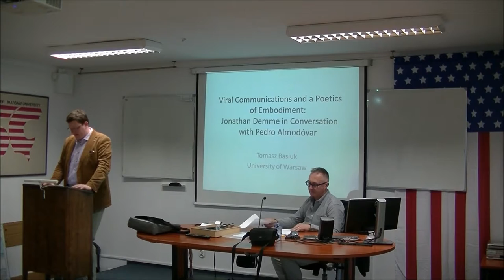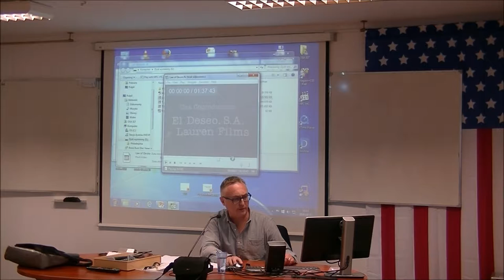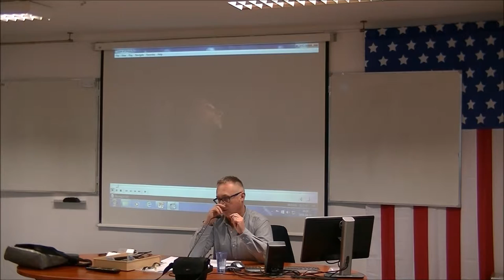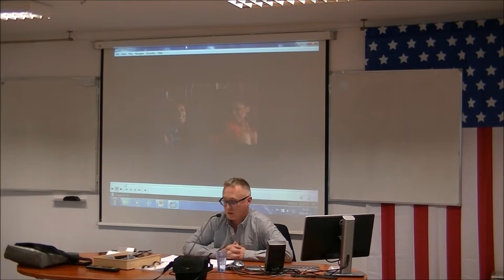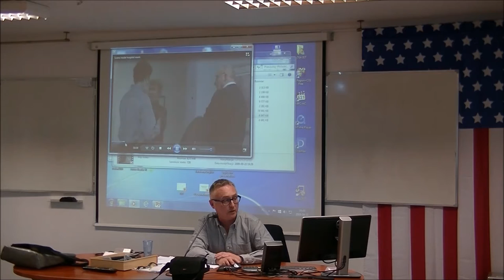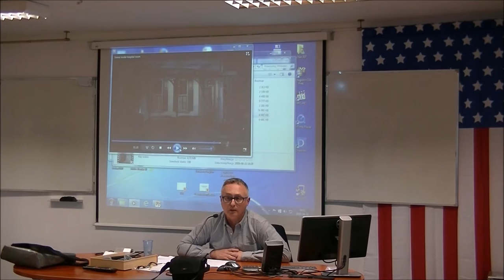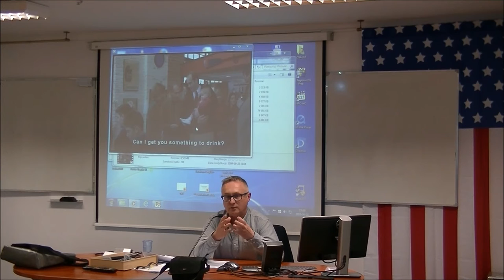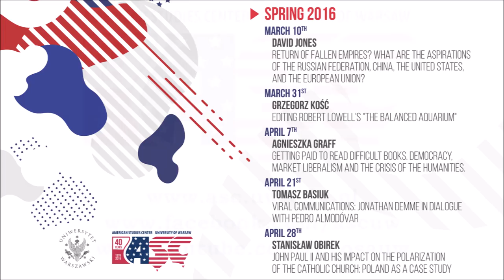Viral Communications: Jonathan Demme in Dialogue with Pedro Almodóvar by Tomasz Basiuk | ASC UW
Fourth lecture in a series commemorating the 40th anniversary of the American Studies Center.

Dr. hab Tomasz Basiuk - Viral Communications: Jonathan Demme in Dialogue with Pedro Almodóvar

ASC UW